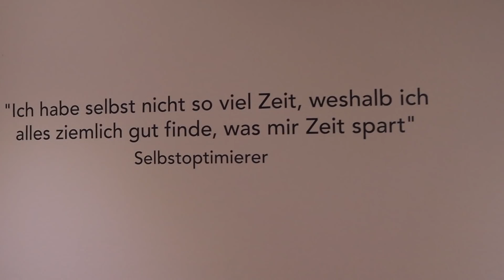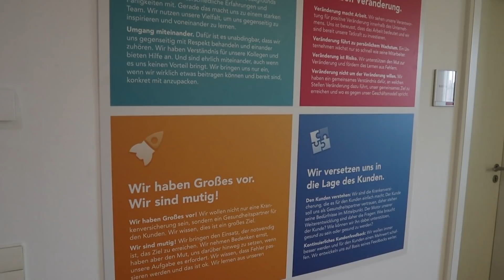ottonova DIGITALE KRANKENVERSICHERUNG Interview CEO ottonova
ottonova ist Deutschlands erste digitale Krankenversicherung. Ich spreche mit dem CEO von ottonova, Roman Rittweger, über die Motivation und Beweggründe hinter ottonova, die aktuellen Tarife, Beitragskalkulationen und viele weitere spannende Themen. Eine digitale Krankenversicherung ist definitiv ein weiterer großer Schritt Richtung Zukunft. Ich hoffe, ihr findet das Interview genauso spannend wie ich! :-)